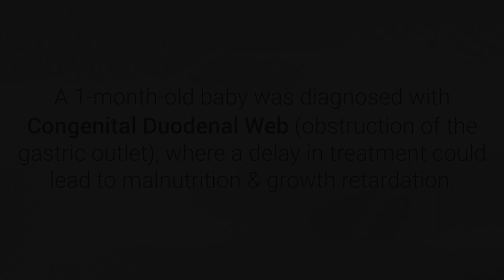A Remarkable Tale of Hope and Healing | Sarvodaya Healthcare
A 1-Month-Old Baby Triumphs Over Congenital Duodenal Web, Guided by the Expertise of Dr. (Brig) Atul Kumar Sood - HOD & Director, Hepatic & Digestive Sciences, and the Exceptional Team at Sarvodaya Hospital Sector-8, Faridabad.
Dr. Sood and his dedicated team took decisive action, performing a groundbreaking CRE Dilatation procedure. Within a mere 30 minutes, the obstruction in baby's gastric outlet was overcome, paving the way for a bright and healthy future.